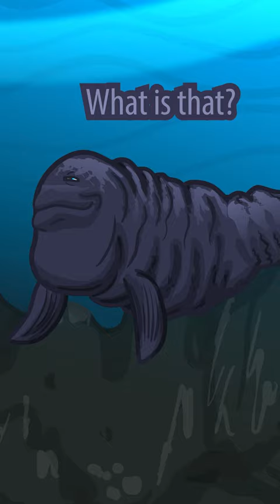Bloop of Evolution - Coelacanth Was Young Once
Coelacanth?!  Being YOUNG?!  What in the world?  I guess this WAS a long time ago, huh?  Bloop's evolving, using his brand new eye for the first time to see a Coelacanth callback!  Which is actually a flashback, though it's a reference to something that happened earlier in the series, even though it happened later than this one... my head hurts.

Add whatever rambly thoughts you got here.